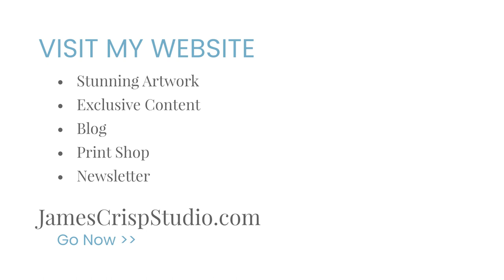Unboxing a Pastel Storage Box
In this vlog I unbox a new pastel storage box and create a new painting for my living room wall. This is part one of the vlog showing the first of three paintings as part of a tryptic.

0:00 Introduction
0:22 Unboxing
01:25 Filling Pastel Box
03:10 New Art Materials
03:55 Planning a Painting
05:40 Preparing to Paint
07:34 Painting
07:46 Thoughts on Making Art
10:47 My Inspiration
11:52 Painting the Background
15:36 Outro (Like and Subscribe)